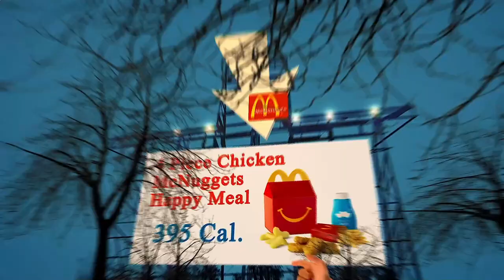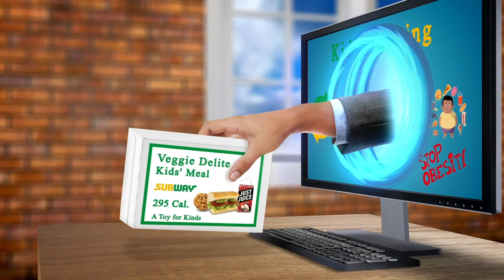Locate Restaurants Near Me Berlin 10999 DE, Berlin, Germany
Australia 31.3
United Arab Emirates 31.7
Canada 29.4
United Kingdom 27,8
Spain  23.8
Germany 22,3
France             21,6